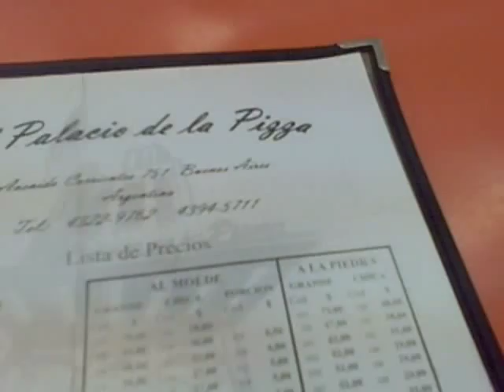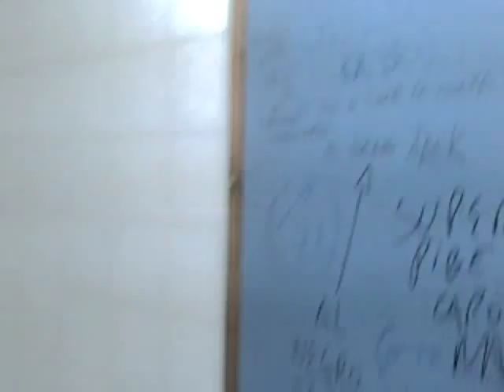Gira Intriga Pizzerias Porteñas: El Palacio de la Pizza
Esta vez, nuestra Gira Intriga nos llevó a El Palacio de la Pizza, en plena calle Corrientes